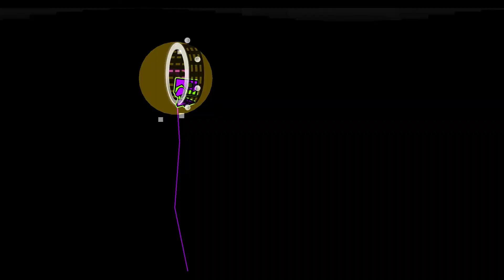Geometry Dash | Easy | "Nrb" by SpKale 100% (3 coins)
|Coins:
0:00 1st_Coin: tap every invisible trigger orb
0:17 2nd_Coin: touch every block with a coin inside it
0:49 3rd_Coin: tap the trigger orbs